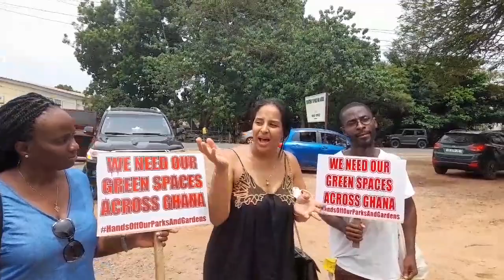ProtectOurParksAndGardens Campaign: User Expresses Dismay At The Prospects Of LandGrab Of P&G Land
During our ProtectOurParksAndGardens Campaign giving updates on the private estate developer landgrab attempt of Parks And Gardens land at the Accra HQ, a citizen who remembers visiting the P&G in Kumasi with her family, was dismayed at the idea that a private estate developer was trying to grab a portion of P&G's land in Accra!